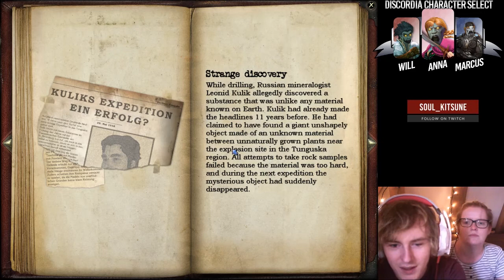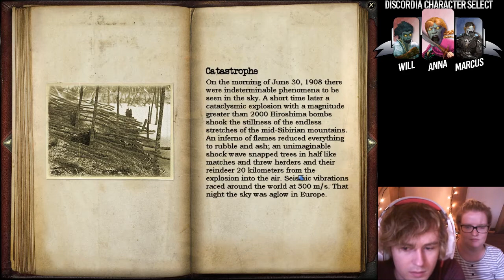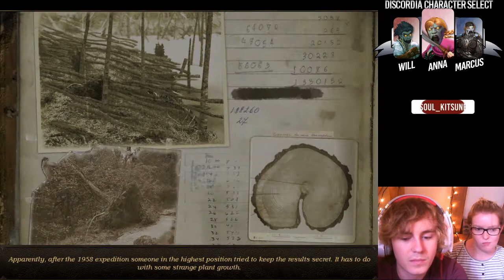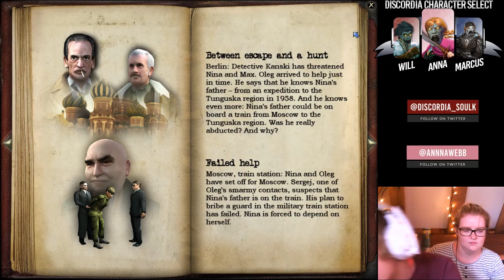Secret Files #2 (Twitch VOD 4/9/17)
Anna wanted me to play this gem.
I know I'll probably annoy some people here but damn, some of these puzzle make no bloody sense.
I actually like this game, don't be fooled.